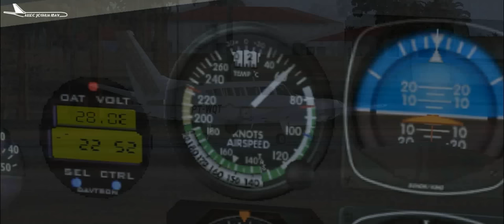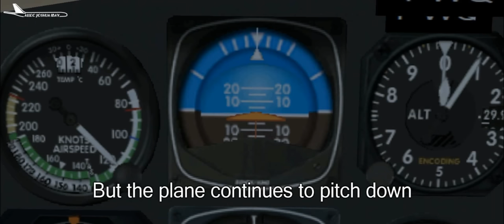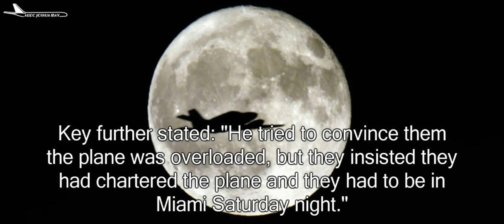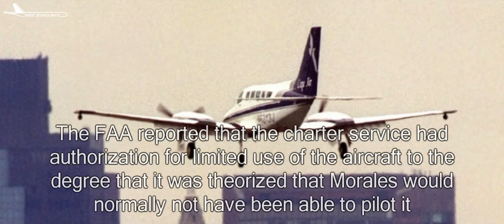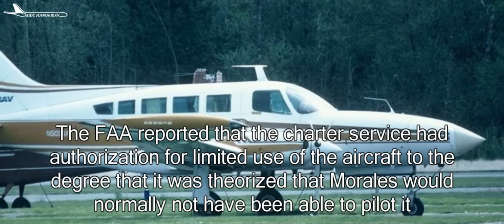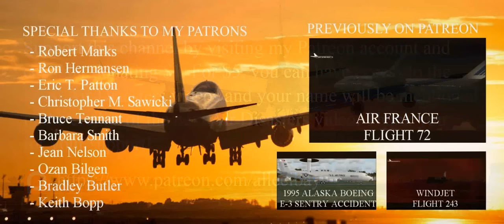Death of Aaliyah | 2001 Marsh Harbour Cessna 402 Crash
On August 25, 2001, a Cessna 402 twin-engine light aircraft crashed shortly after takeoff from Marsh Harbour Airport on the Abaco Islands of The Bahamas, killing the pilot and all eight passengers on board. Among the victims were American singer and actress Aaliyah and part of her entourage. The group had just completed filming of a music video and had chartered the flight to return to Florida.